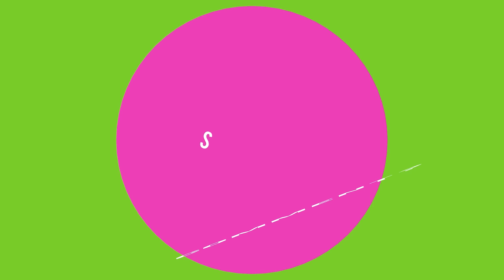The Best Pro Meepo Ever - 92% WIN RATE !!!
The Best Pro Meepo in DOTA 2